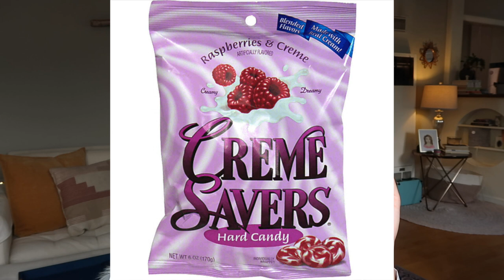REVIEW of 5 Roja Perfumes !!! | NEW Essence de Parfum Collection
ROJA FRAGRANCES MENTIONED:
Creation-E
51
Dangerous
Reckless
Elixir

Gabriela Francesca
2222 Foothill Blvd Ste E 610

DISCOUNTS ON MY FAVORITE STUFF:

PINROSE PERFUME:
Take this Pinrose quiz to be matched with your perfect Petal starter kit!

FRAGRANCEBUY.CA
$5 OFF your order with my LINK: share.fragbuy.ca/b8nQHIXT

Thank you so much to Roja for your generosity. :)